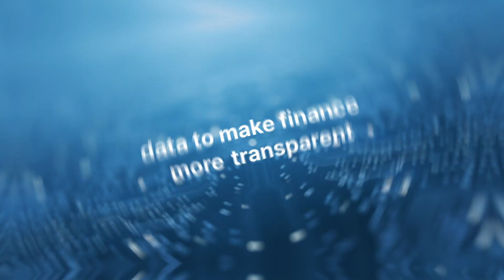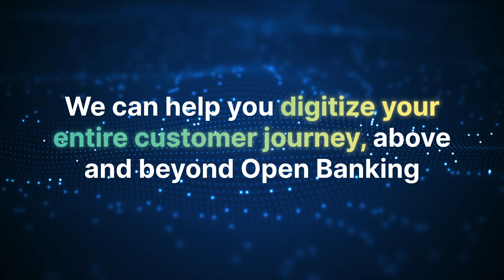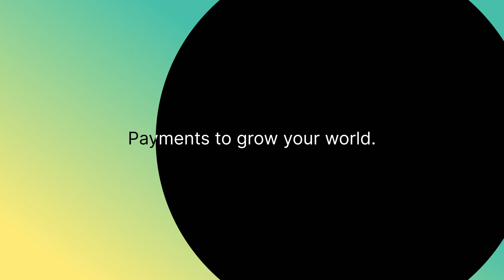The power of Open Finance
Open Banking, Open Finance and Open Data are changing the way finance works. Worldline is leading the way in the Open Finance ecosystem.